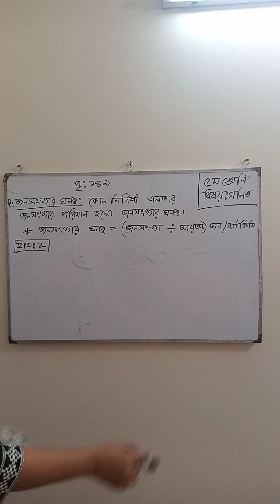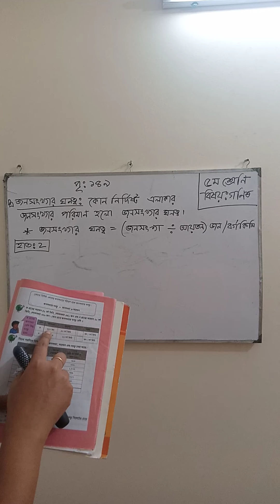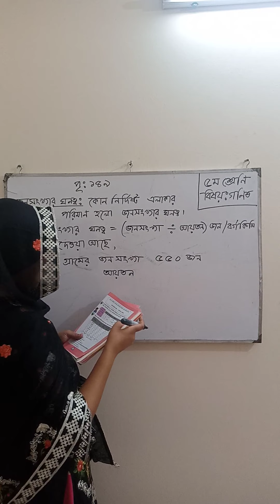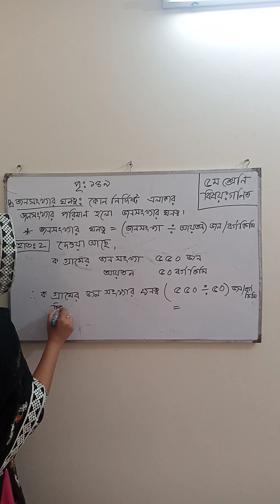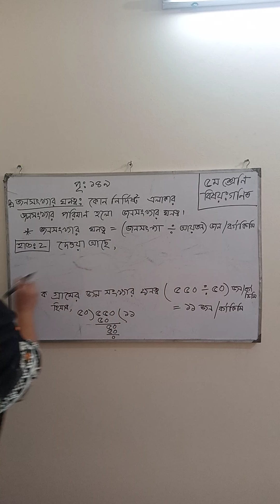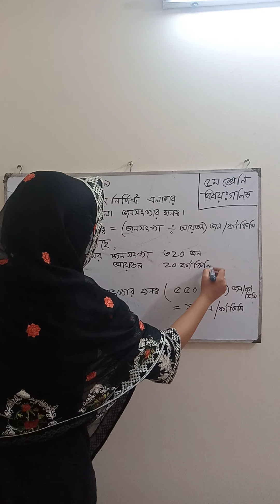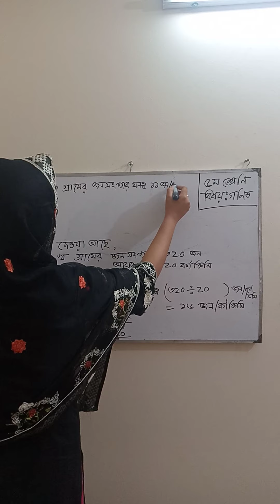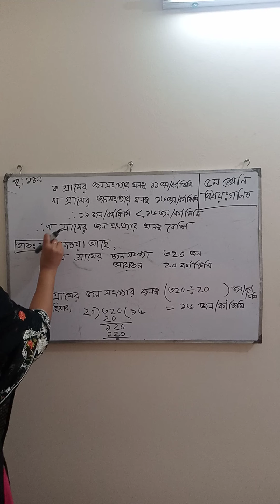প্রাথমিকগণিত।। ৫ম শ্রেণির।। অধ্যায়ঃ১৩।।Class :5।। Mathematics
প্রাথমিক গণিত শিক্ষা ঘরে বসে সহজে করার উদ্দেশ্য এই ক্ষুদ্র প্রয়াস।